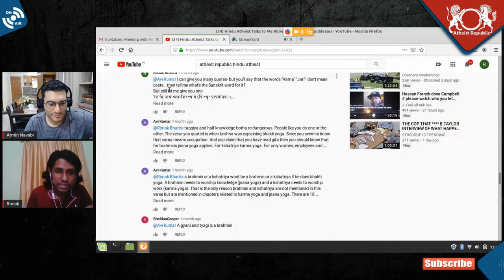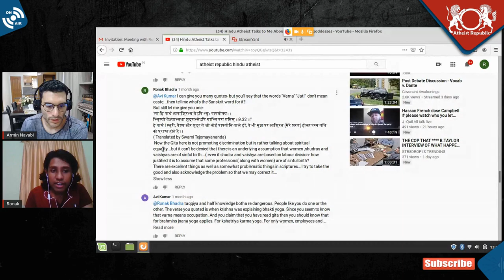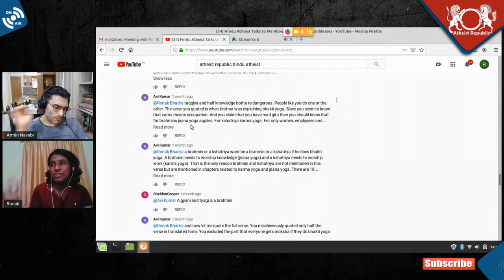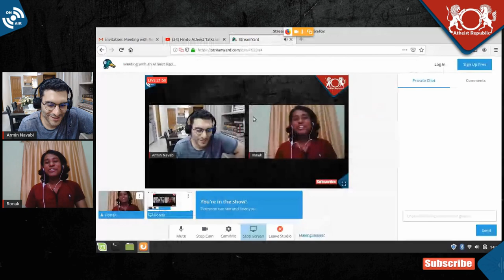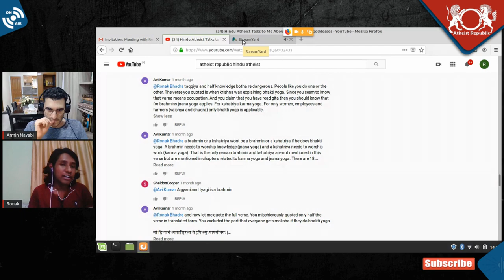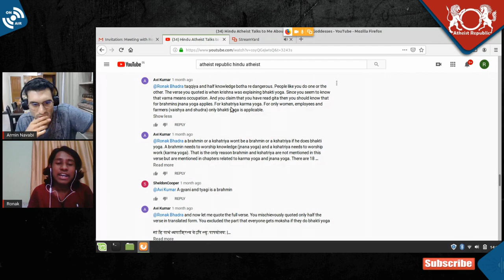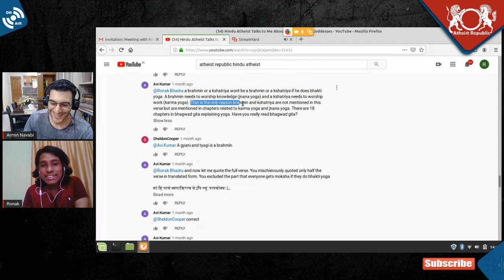Is the Caste System Based on Birth?